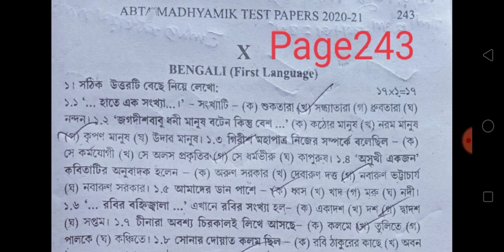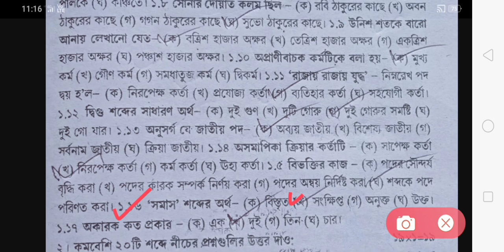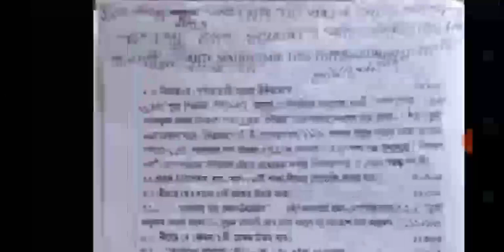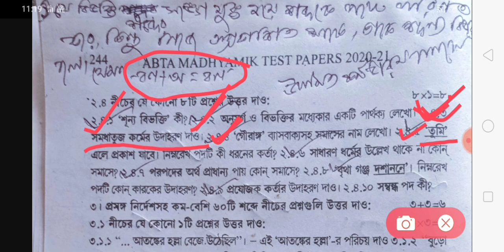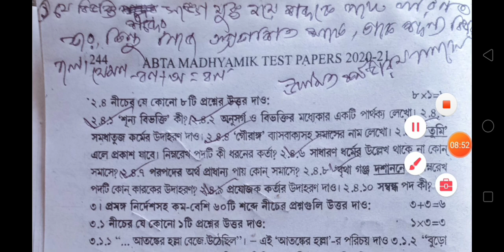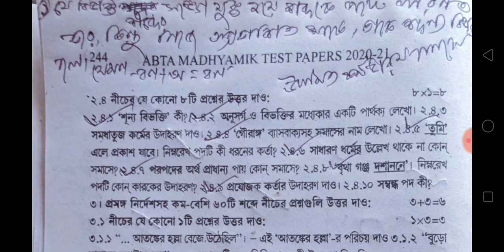ABTA MADHYAMIK TEST PAPER 2021 BENGALI SOLVE/MADHYAMIK ABTA TEST PAPER 2021 BENGALI/ABTA CLASS 10